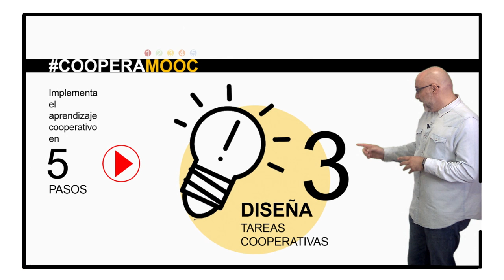Presentación MOOC "Aprendizaje Cooperativo"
Tráiler del MOOC de @educaINTEF "Aprendizaje Cooperativo" CooperaMooc. 2ª Edición.